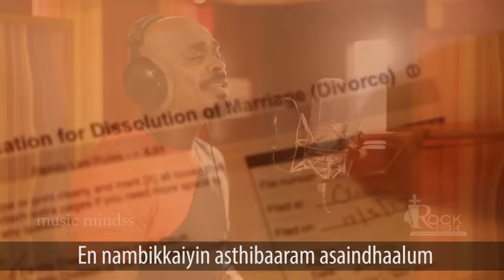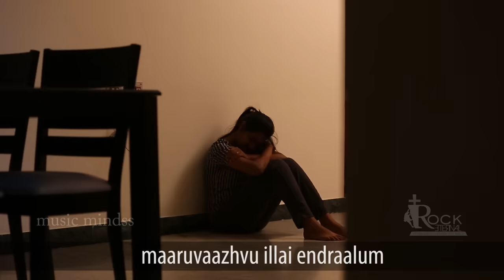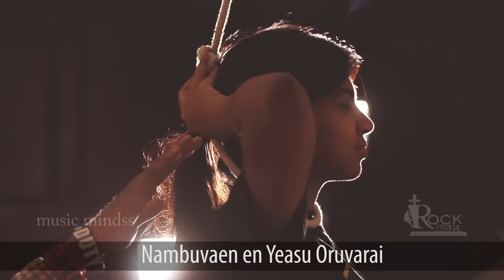NAMBUVEN | PS.REENUKUMAR | Ft. Ps.BENNY JOSHUA | TAMIL CHRISTIAN SONG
Nambuven is a must watch Tamil Christian song on hope. It encourages you to hold on to the Lord's promises and trust him at any point.
Even when everything is against you to believe, just believe in Christ and He will fulfill what He has promised in your life. Every door might be shut, every path might be blocked but still our God can make ways in the wilderness and rivers in the desert. He will give you a New beginning. watch this Tamil Christian worship song and be blessed.

Lyrics, Tune and sung by Ps.Reenukumar featuring Bro.Benny Joshua
Guitars & Bass: Keba Jeremiah
Flute &Sax: Jotham
Backing Vocals: Rock Eternal Church (REC) - Christina, Giftah, Calvin, Christon and Issac
Recorded @20db Studios by Avinash Sathish
Mixed & Mastered by Selvam @Berachah Studios

Cinematography: Daniel Raj & Joshua Christopher(REC)
Video Edit: Cecil Samuel (REC)

Caroline Pinky
Kinlin
Benita Princy
Kingsley

Lyrics:

Naan nirkum boomi
Nilakkulaindhu azhindhaalum
En nambikaiyin asthibaaram asaindhaalum
Naan nambuvadharkku ondrum illai endraalum
Nambuven en Yeasu Oruvarai

En paadhai ellam andhagaram soozhndhaalum
Vaazhkai mudindhadhu maaruvaazhvu illai endraalum
Ennai thetruvadharkku yaarum illai endralum
Nambuven en yesu oruvarai..